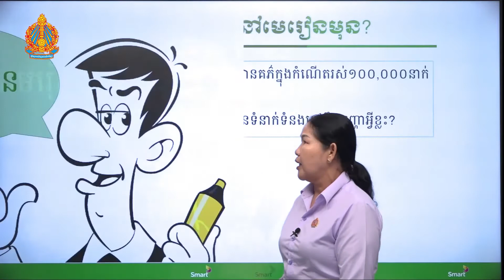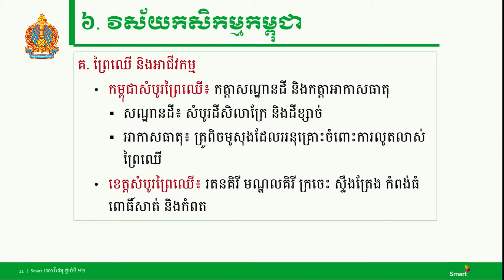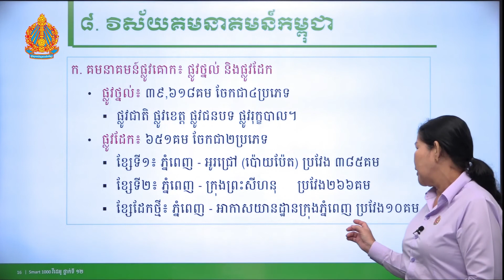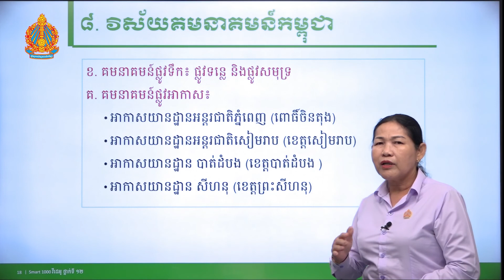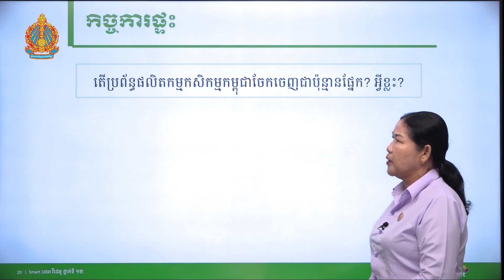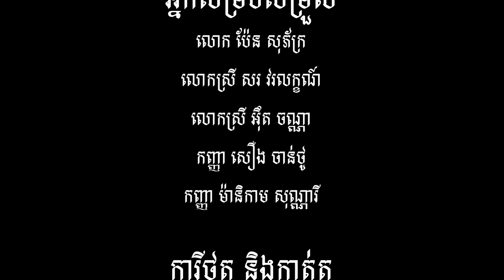ភូមិវិទ្យា ថ្នាក់ទី១២ ៖ មេរៀនសង្ខេប (ភាគទី២)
មេរៀនសង្ខេប

បង្រៀនដោយ អ្នកគ្រូ ជៀង យ៉ារ៉ែន វិទ្យាល័យព្រះស៊ីសុវត្ថិ